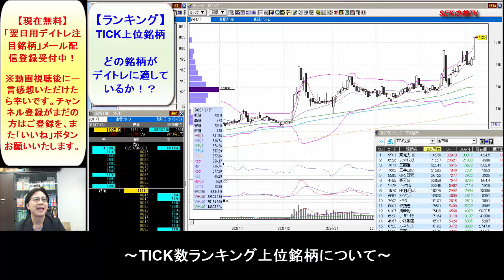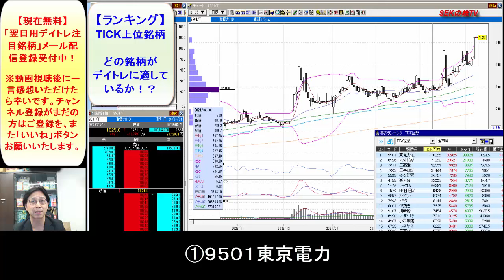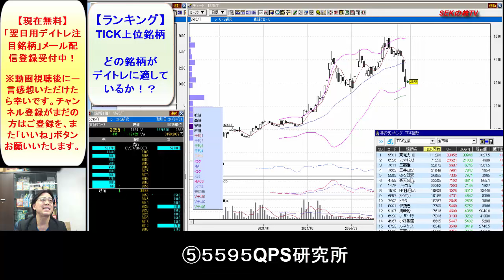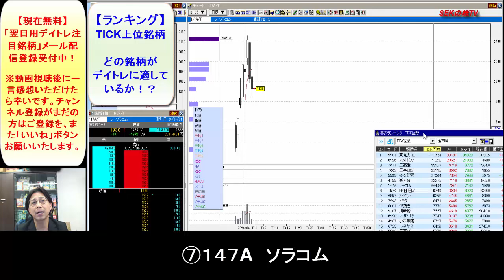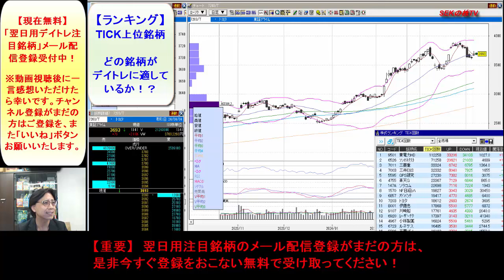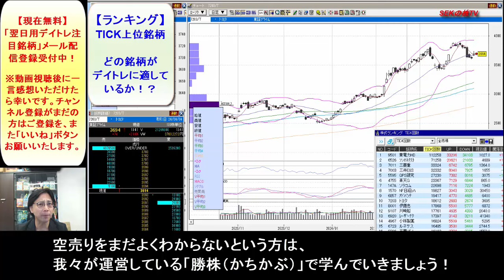【TICK数ランキング】上位銘柄を斬る！明日のデイトレに適した銘柄は？ SEKのデイトレテクニック